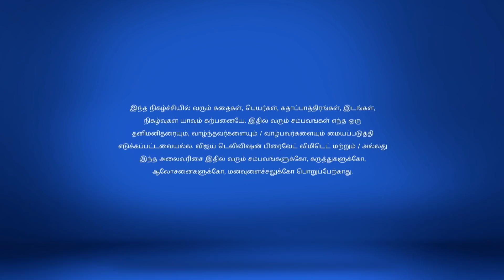Chinnathambi 3/16/18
Chinnathambi!
Annalakshmi's Sorrow
Annalakshmi finally accepts the gift but her happiness is short-lived when Santhi poisons her mind against Nandini. Later, Nandini and Chinnathambi decide to go out.